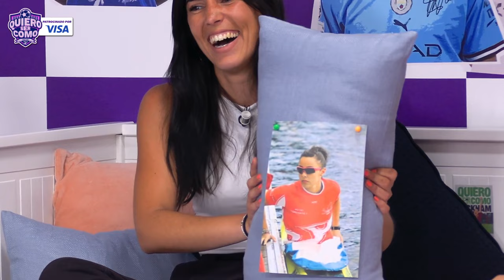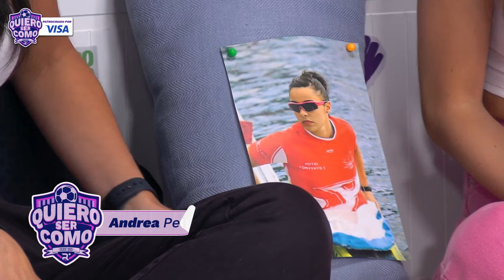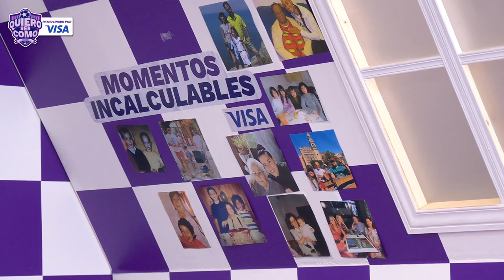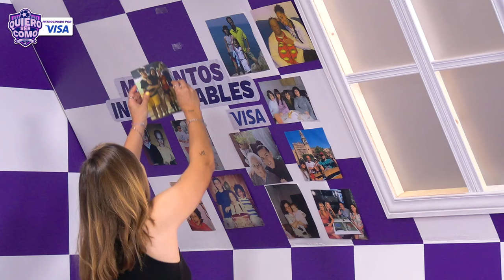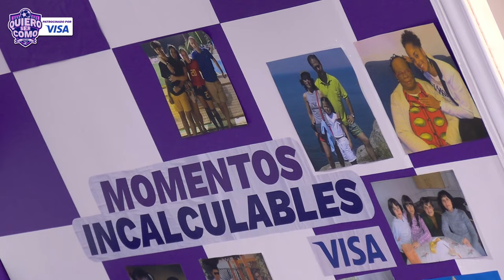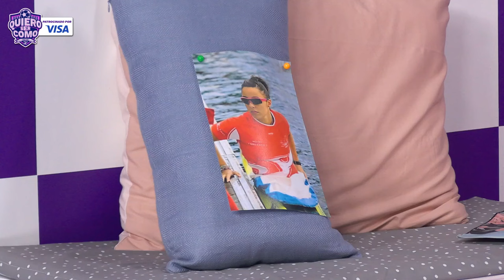QUIERO SER COMO... ALEJANDRA BERNABÉ #11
AlejandraBernabe es la undécima invitada en 'Quiero Ser Como'. La futbolista habló sobre su reciente fichaje por el Chelsea y sobre su trayectoria. Además, se pasó su madre para hablar más sobre la carrera de la exjugadora de la RealSociedadfemenina